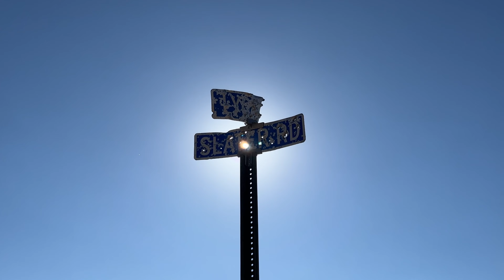Hiking Timber Mountain Near Truth or Consequences - First Hike Since Breaking my Ankle!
Timber Mountain (7,565') is a prominent (No. 20 with 2,815' of prominence) and isolated (No. 24 with 28.11 miles of isolation) peak near Truth or Consequences, New Mexico. Despite being in some of the driest country in the state, the Caballo Mountains overlook two of New Mexico's largest, albeit man-made, lakes, Caballo and Elephant Butte. Its northern sister range, the Fra Cristobals (the H.P. just misses P2K status by about 50 feet!), is owned by Ted Turner and open for recreation, at a price. Pulling mostly from The Mountains of New Mexico by Robert Julyan, I found that this range has an extensive mining history, but it always ends in disappointment. At one point gold was found here, but the vein proved to be surface deep. Then, it was the nation's first and only vanadium mine, but this went the way of gold. Supposedly, Indian treasure is buried somewhere around here. In any case, you will be very unlikely to find fellow travelers in this mountain range, though I did run into one nice man in a truck that you can see in this video. Nearby Brushy Mountain to the south (not the same one I hiked back in February) has some good-looking campsites, and I did see a vehicle parked there.

Some more intriguing history about the Caballos is that they form the southwestern boundary of the legendary Jornada Del Muerto (Journey of the Dead Man). The Rio Grande actually takes a rather large western detour as it flows south of Socorro before sharply turning east north of Las Cruces. Thus, the shortest distance between two points being a straight line, travelers would often take this more direct path rather than having to deal with muddy terrain along the Rio Grande (the propensity of flooding explains the two large man-made lakes in this region). However, the Jornada is almost completely dry, resulting in its rather macabre name (a dead German was found on the route in the 1600s). This valley gained new fame when, in 1945, the famed Trinity atomic bomb test took place here. This is the only P2K along the Jornada Del Muerto that is publicly accessible, as all others are on the White Sands Missile Range or San Andres National Wildlife Refuge (of which all access is restricted by merit of its proximity to the WSMR).